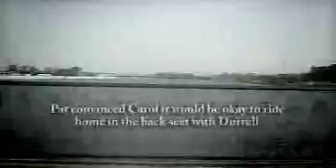Durrell L. Verberkmoes - Life Story Digital Film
Life Story Funeral Homes present the life of Durrell L. Verberkmoes of Grand Haven, MI. To read the obituary of Durrell L. Verberkmoes, to read the full Life Story, or to leave a memory or comment, please